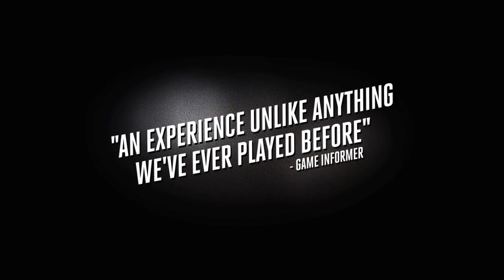L.A. Noire - Trailer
Release-Termin: Bereits erhältlich